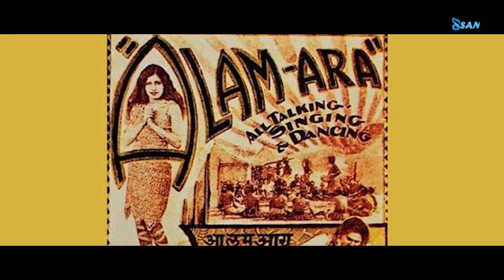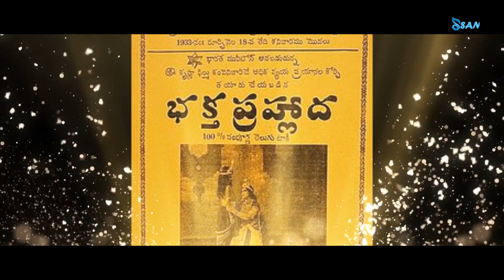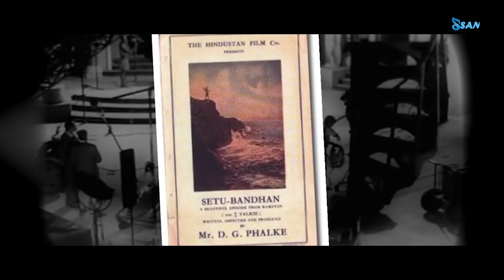Father of Indian Cinema |Sanjay Amaan |Dada Saheb Phalke |Musical Tribute to Father of Indian Cinema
Ssan Media & Entertainment took this initiative and approached Ample Missiion  to produce and dedicate a ‘single music album’ to Dadasaheb Phalke – the Father of Indian Cinema on his 148 birth anniversary (which falls on 30th April 1870). Dadasaheb Phalke made his debut film, “Raja Harishchandra” in 1913, the first Indian cinema to hit the screens. The Government of India has instituted “The Dadasaheb Phalke Award”, for lifetime contribution to cinema in his honour in 1969 with many others following suit.
Sanjay ‘Amaan’, a well-known senior journalist, writer and poet wrote a song, the first of its kind, to bequeath it to this illustrious personality of Indian cinema.
The album was released in a grand function recently in the august presence of Chandrashekhar Pusalkar (grandson of Dadasaheb Phalke) with many celebrities and dignitaries.
As a salutation to our ‘Father of Indian Cinema’, we herewith request our subscribers, viewers to share it as much as possible so that it reaches the entire nation and make us proud. Lest we forget, we are thankful to Dr. Aneel Murarka and his company Ample Missiion for realizing our dream.

Album: Father of Indian Cinema (ISRC - INS3K1800007)

Presenter: Ample Missiion
Producer: Ssan Media & Entertainment
Lyricist: Sanjay ‘Amaan’
Music Director: Pawan Muradpuri
Singers: Harmaan Nazim K Ali and Soumee Sailsh
Programmer: Arvinda Appu Neog
Studio: Kuber Recording Studio
Label: Ssan Music (Contact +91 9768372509)
All Copyright (Ssan Music)

“Kala Ke Saagar Ko Gagar Mein Bhar Diya….”
BSNL (West) Subscribers SMS BT (7104891) to 56700 to set Dialer Tunes
BSNL (North) Subscribers SMS BT (7104891) to 56700 to set Dialer Tunes
BSNL (East) Subscribers SMS BT (10499235) to 56700 to set Dialer Tunes
BSNL (South) Subscribers SMS BT (10499235) to 56700 to set Dialer Tunes
Idea Subscribers SMS DT (10499235) to 55456 to set Dialer Tunes

 Ssan Music is a division of Ssan Media & Entertainment, and owned by Sanjay R. Sharma.(Sanjay Amaan )  The company was founded in 1997 with a vision of proving its resilience in its every
sector it caters. Ssan Music has joined the ranks of music service provider and stamp an indelible mark on India’s music. The company aims in providing all its listeners and viewers with magical lyrics and melodious compositions of all genres. The company promises to deliver enduring music. To begin with the company is gearing up to give its viewers with classy music with couple of albums….